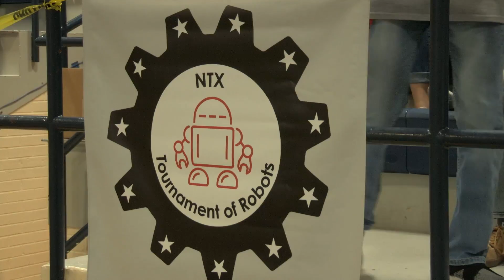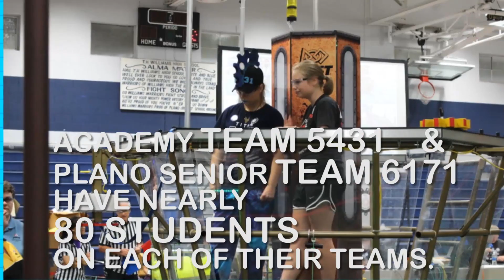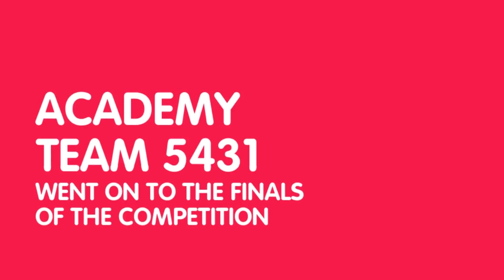NTX Tournament of Robots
On October 7-8, Plano ISD hosted the FIRST (For Inspiration & Recognition of Science & Technology) NTX Tournament of Robots at Williams High School. Three robotic teams from the district competed, the Academy High School team 5431 Titan Robotics, Plano Senior High team 6171 Chain Reaction and team 9999 a collaborative team which included students from the Academy High School, Plano Senior High and Allen High School. The tournament was an off-season event with 25 teams from Texas and Oklahoma competing.